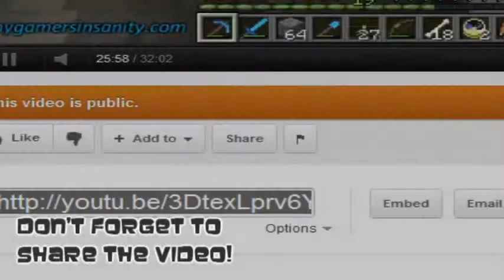Minecraft Special Edition - "On A Rail" Part 4/15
The next part in this grueling yet action packed journey to GET a single achievement, On A Rail!